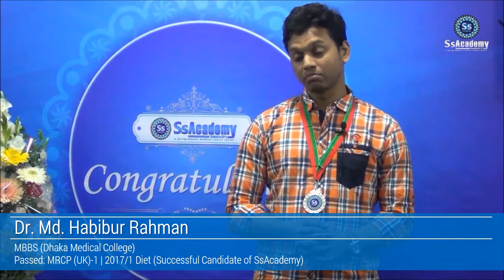MRCP (UK)-1 | Feedback by Dr. Md. Habibur Rahman